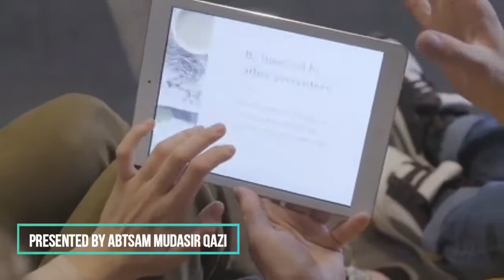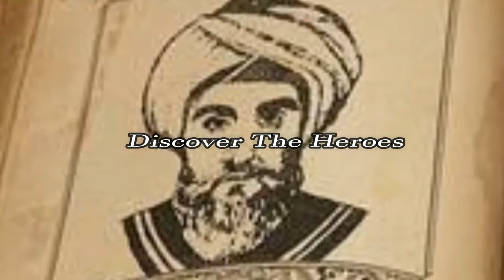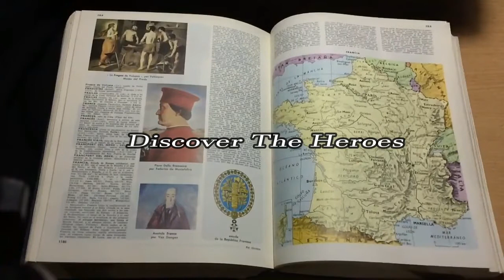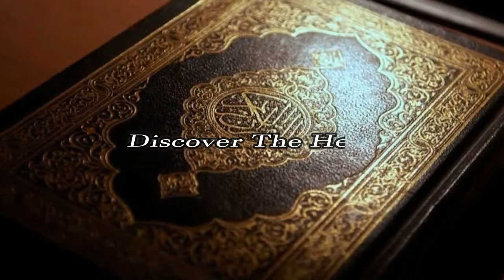Sheikh Akbar Ibn e Arabi Predictions About Future | Ibn e Arabi in Urdu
In This Video we Will Learn Who Was Sheikh Abkar Ibn E arabi Life In Erturgrul Ghazi.Predictions of Ibn Arabi About Qiyamat Come To True in 2020

Who Was sheikh akbar ibn e arabi
ibn arabi predictions 2020
Ertuğrul diriliş and Sheikh Abkar Ibn E arabi Life Story Urdu
What is in ibn arabi's chest ertugrul
Ibn e Arbi k sandooq main kia tha,
who was ibn arabi?
 life story of ibn arabai

DiscoverTheHeroes,AbtsamQazi Ertuğrul diriliş,ibnulArabi. ibnarabi's chestertugrul

5 Common Things happens in Humans ||10 Things You Don't Know The Purpose Urdu || Urdu Hindi Facts

Follow Us On Soical Media

Section 107 of the U.S. Copyright Act states: “Notwithstanding the provisions of sections 106 and 106A, the fair use of a copyrighted work, including such use by reproduction in copies or phonorecords or by any other means specified by that section, for purposes such as criticism, comment, news reporting, teaching (including multiple copies for classroom use), scholarship, or research, is not an infringement of copyright.” This video and our YouTube channel, in general, may contain certain copyrighted works that were not specifically authorized to be used by the copyright holder(s), but which we believe in good faith are protected by federal law and the fair use doctrine for one or more of the reasons noted above. Thank you